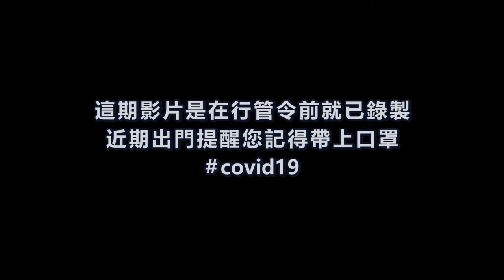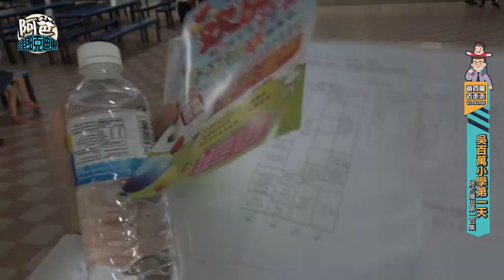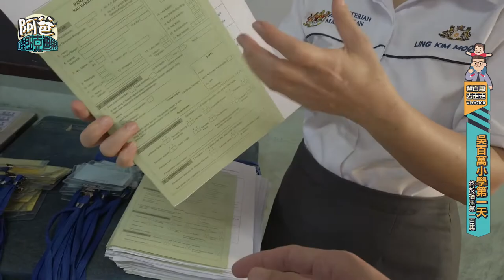VLOG#100 吳百萬人生新階段小學生涯第一天 (Primary School First Day 2019)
爸百萬去走走系列終於來到第100集了!!! 這一集就特別給大家送上吳百萬的小學第一天成長影片! 這次讓我們跟著百萬的步伐, 一起邁向小學生活~